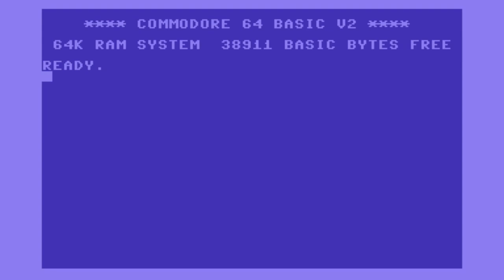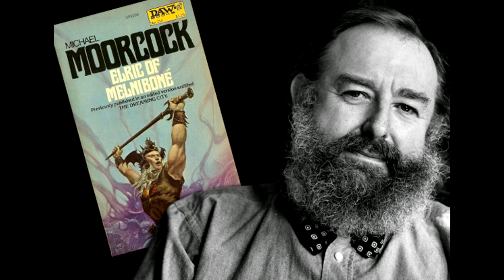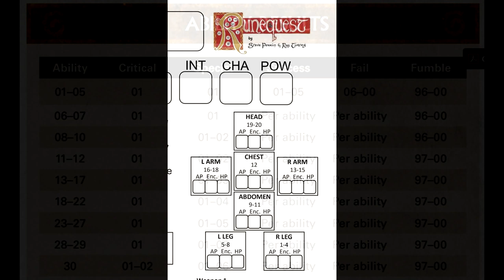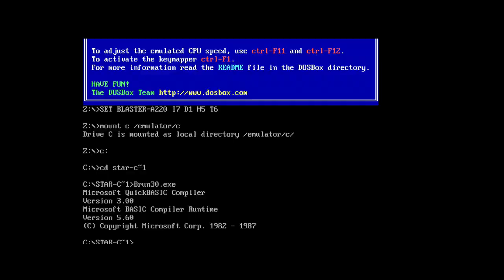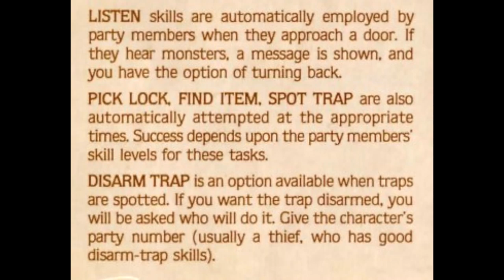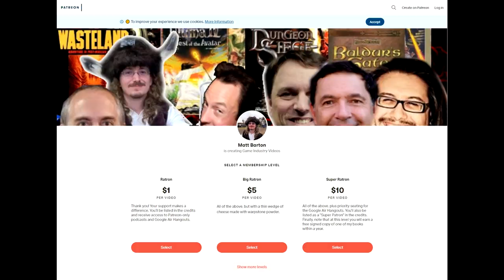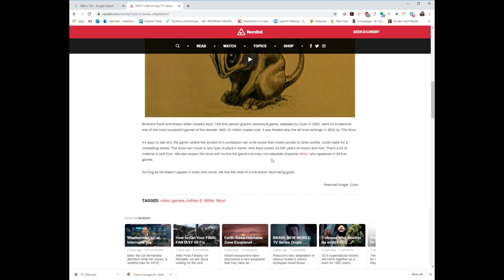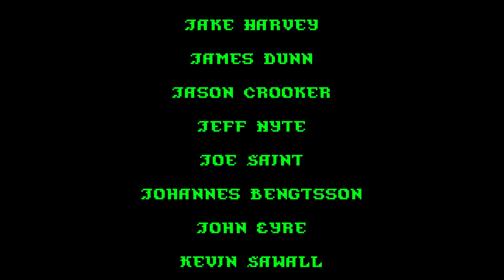Matt Chat 448: Winston Douglas Wood, Creator of Phantasie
This is the first part of the first-ever live interview with Winston Douglas Wood, creator of Phantasie, Star Commander, and Starfire. In this segment, we chat about his early days and various RPG mechanics, including leveling, mapping, races, and more.

News Links
Seinfeld Game